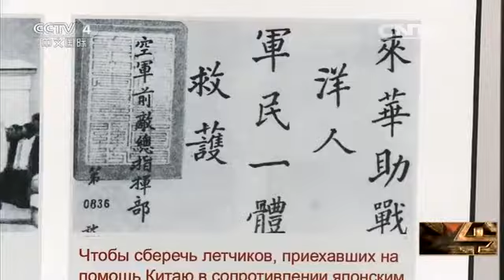不能忘卻的紀念——俄羅斯學者：長達14年的中國抗戰拖垮日本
二戰中抵抗法西斯的國家有許多，但只有中國進行了長達14年的艱苦抗戰。中國軍隊的英勇抗戰，牽制和消滅了日本陸軍的主力，才使日本無法向更多的國家發動進攻。俄羅斯著名漢學家尤裡•塔夫羅夫斯基在其2013年出版的10卷本《中國通史》中對中國抗日戰爭有這樣的評價：中國抗戰對世界的貢獻為世人所公認。